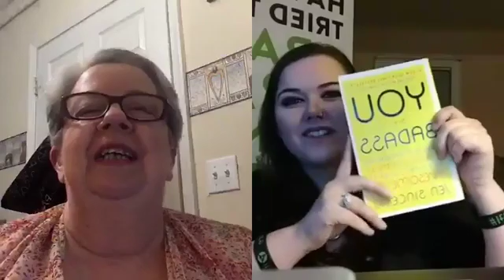Perfectionism is Sabotaging You From Living Your Best Life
You are already perfect just the way God made you! You don't always act perfect! You don't do perfect things or do things perfectly every time. But YOU are definitely perfect! Stop sabotaging yourself and love on yourself for the perfect being that you are!